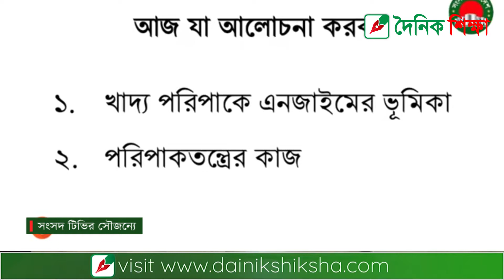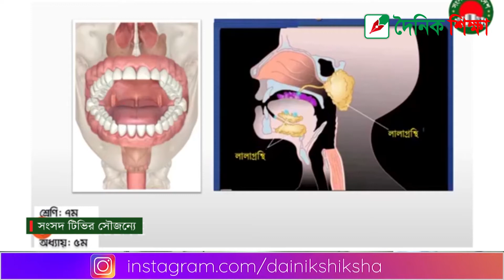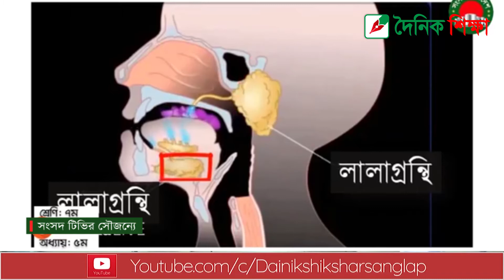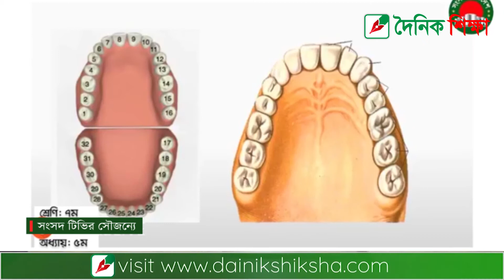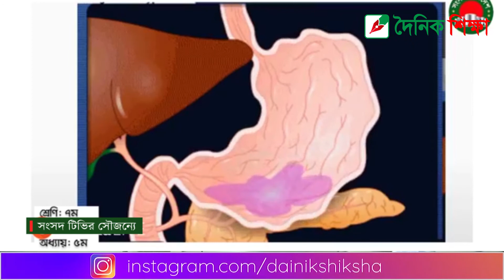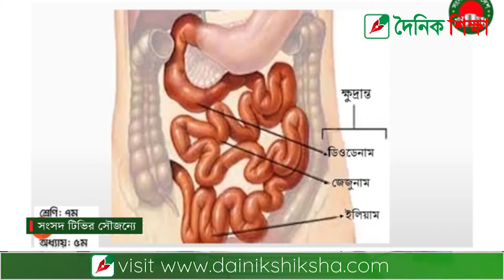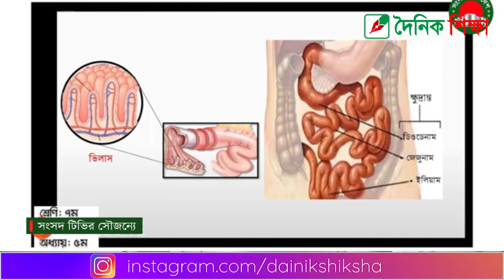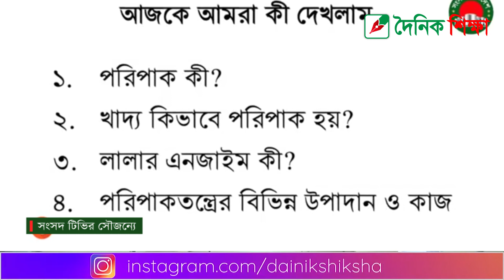৩০ মার্চ সংসদ টিভিতে ৮ম শ্রেণির বিজ্ঞান ক্লাস | অধ্যায়-৫